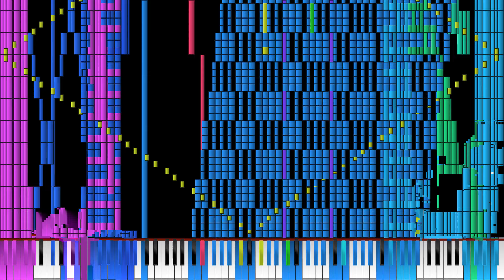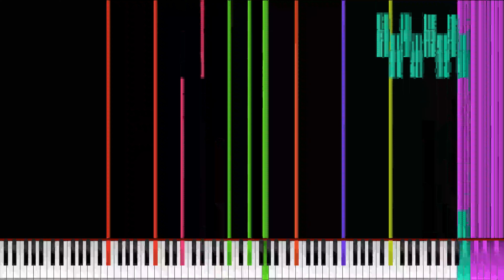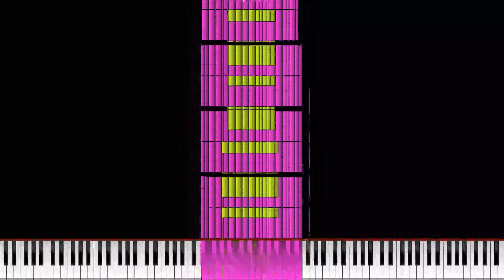test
wasted 4 hours for nothing 💀